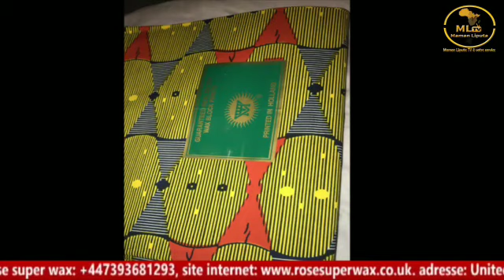African women's beautiful dresses in Ankara .nigerian,Ghana, congolese,Senegalese women's fashion